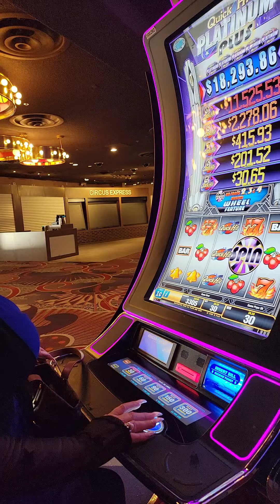JUGANDO EN LAS VEGAS NEVADA,,